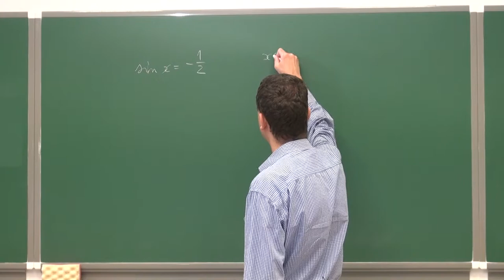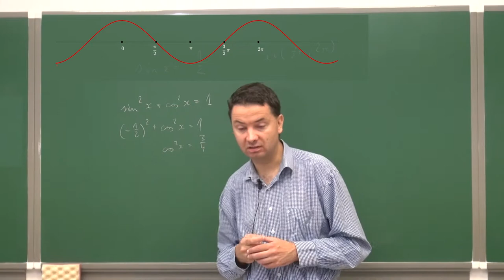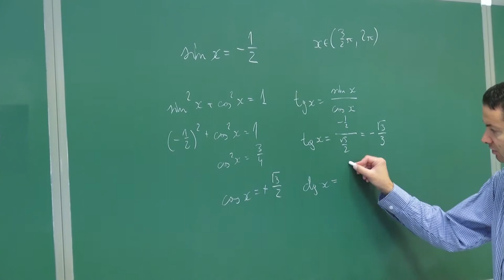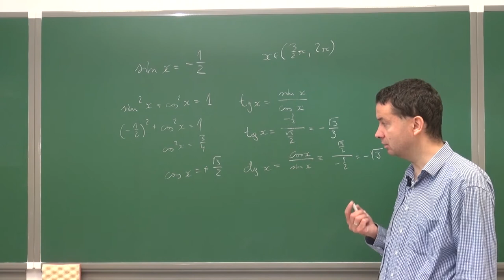Zadanie - znajdowanie wartości funkcji trygonometrycznej przy danej jednej.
Podczas filmiku tłumaczymy jak znaleźć pozostałe wartości funkcji trygonometrycznych jeżeli znamy  wartość funkcji sinus oraz przedział do jakiego należy x.